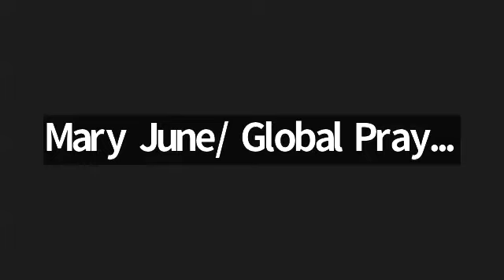"God of the Living" Lk 20:27-40 with Rogate Prayer Warriors ( Nov 25)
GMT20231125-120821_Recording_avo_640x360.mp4